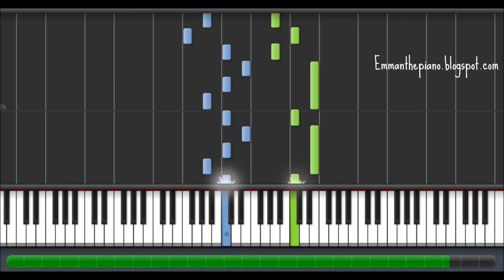(How to Play) Pyotr Ilyich Tchaikovsky - Swan Lake (Easy) on Piano (100%)